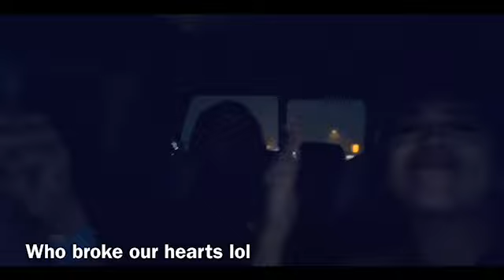A Través Del Vaso And Banda Ms And Finally 21!!!!!!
Here are a few clips on how I celebrated my 21st bday ! It’s was so much fun and thank you to everyone who celebrated with me stay tune for a challenge coming soon (: